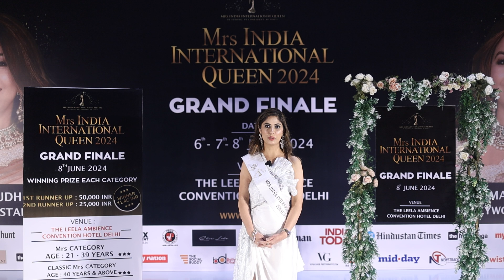SHWETA MEHRA - MRS INDIA INTERNATIONAL QUEEN 2024 FINALIST, INTRODUCTION ROUND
Mrs India International Queen is the registered, biggest and best beauty pageant for married ladies across the globe.

- Mahima Chaudhry, Famous Bollywood Actress and Mrs. Ankita Saroha, Director of Mrs India International Queen crowned the winners of Mrs India International Queen 2024
-Grand Final at The Leela Ambience Convention Hotel Delhi

 -3.5 Lac Rupees Winning Prize
-International beauty pageant in India
 -International Media Partners
-Exclusive National and International Media Coverage
-3 Days Training by International Experts
-Portfolio Shoot for All Contestants
-Subtitles for All Contestants
-Celebrity Jury Panel
-T-Shirts for All Contestants
-Modelling Opportunities
-Website and Social Media Promotion

We are an organization built to create ROLE MODELS for the world with a sole mission to create and contribute to society. It is a platform having ample opportunities and international exposure for all the married ladies across the globe. A platform to showcase your talent, live your DREAMS, and a platform to inspire others.

Limited Entries!!!